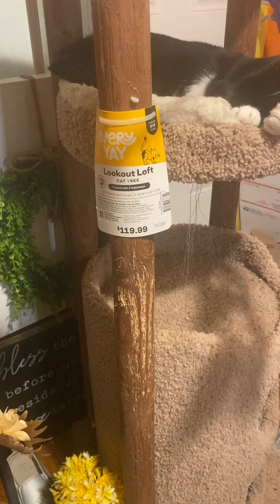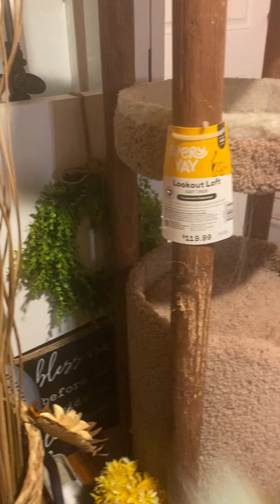Play time with coco and dryriver